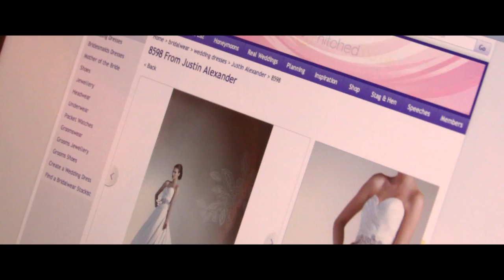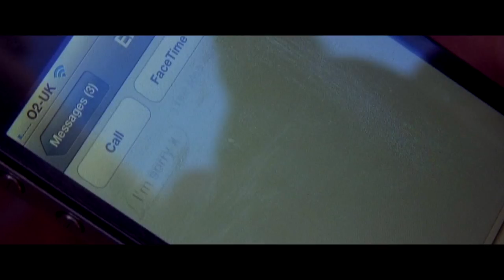Anti-D by The Wombats - The Effects of Domestic Violence - MRfilms - (Music Video by Max Ruddock)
Anti-D is the debut music video by Max Ruddock (MRfilms). The film contrasts the ways in which the effects of domestic violence are usually represented in the media and allows for total emotional integration with the characters.

Directed, Scripted and Produced by

Performed by

*Musical Copyright*: 14th Floor Records
Copyright Permission Attained.

Composition software used was Final Cut Pro X/Adobe Premiere Pro CS6 in conjunction with Adobe SpeedGrade CS6.